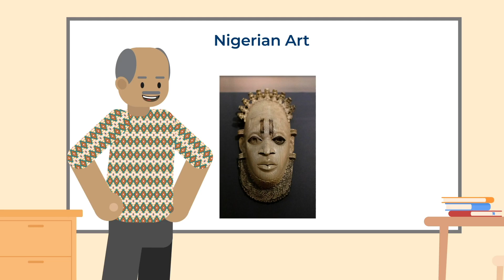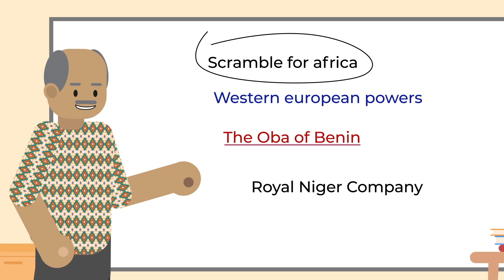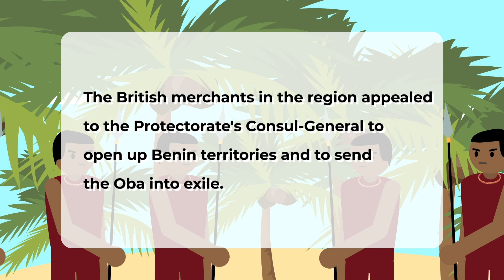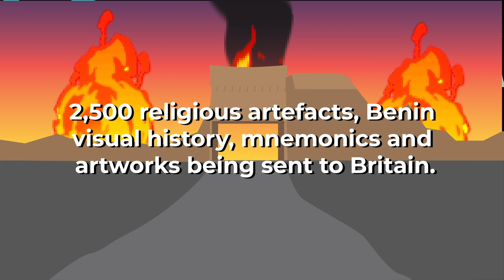Stolen Benin Artefacts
The Benin Expedition of 1897 was a punitive expedition by a British force of 1,200 men under Sir Harry Rawson in response to the ambush of a previous British party under Acting Consul General James Phillips. Rawson's troops captured and sacked Benin City, bringing to an end the Kingdom of Benin, which was eventually absorbed into colonial Nigeria